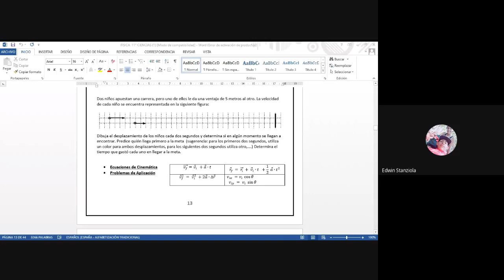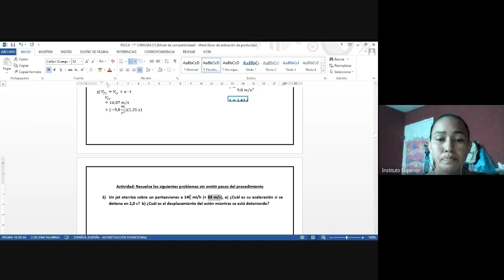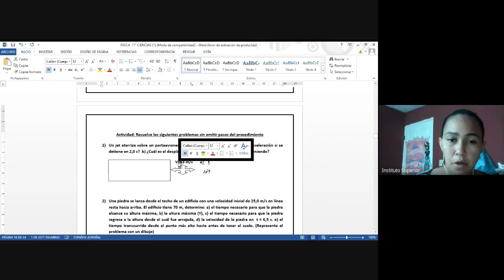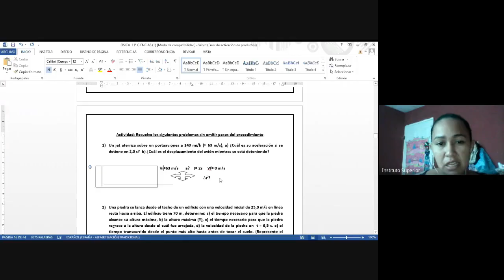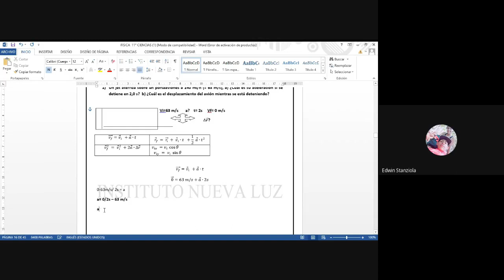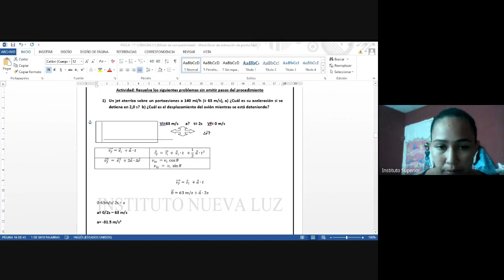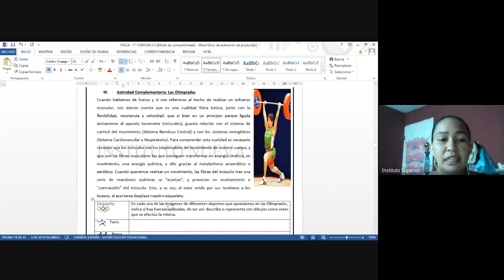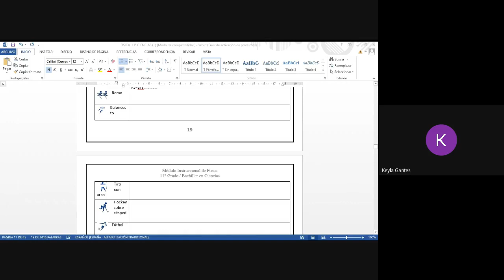Clase de Física de 11º Ciencias David-Changuinola